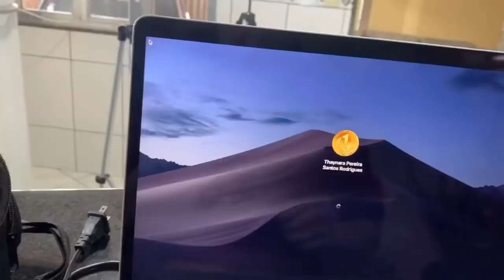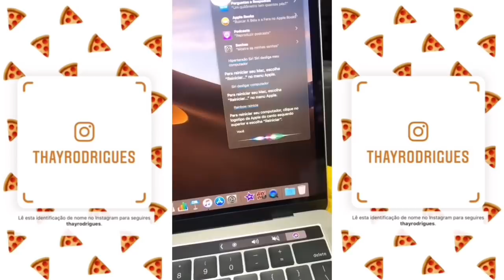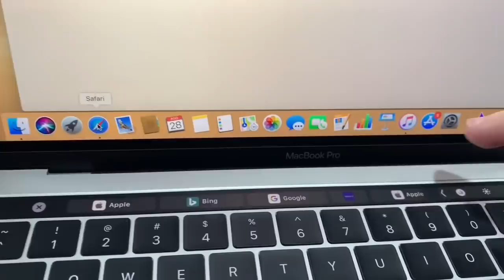MEU MACBOOK E MINHA CÂMERA CHEGARAM - SERÁ QUE VALEU A PENA?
Não é que esse MacBook chegou mesmo gente? Esse é o resultado de mexer na internet sem o auxílio dos pais! 😂

Beijosss.